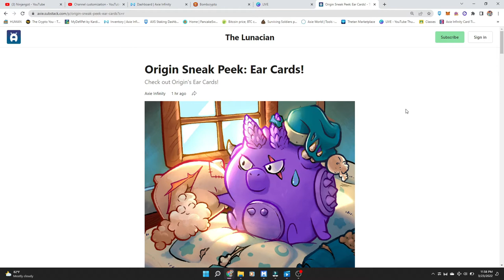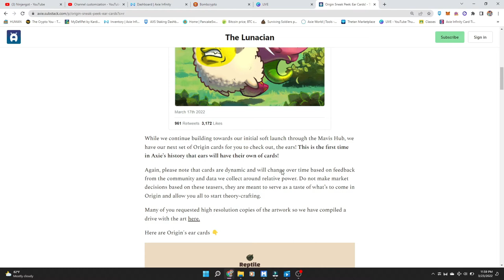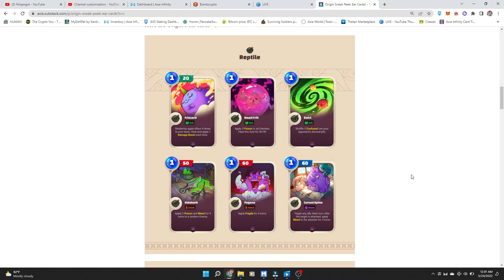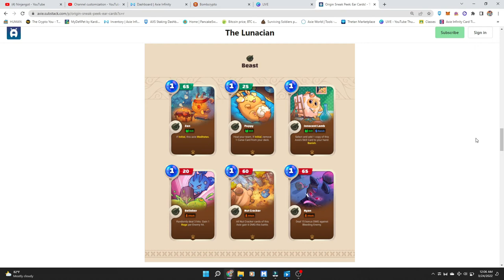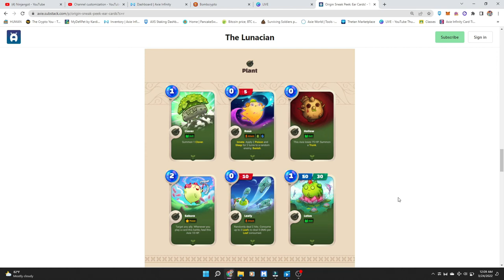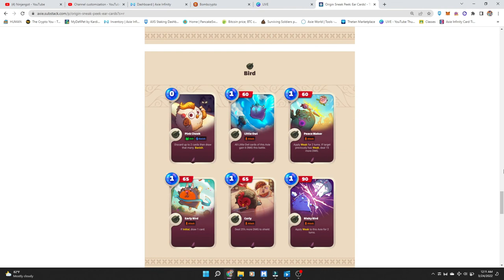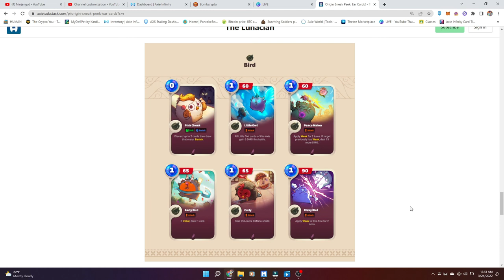AXIE INFINITY EAR CARDS LEAKS // ORIGIN UPDATE // SNEAK PEAK // AXIE UPDATE ( TAGALOG )